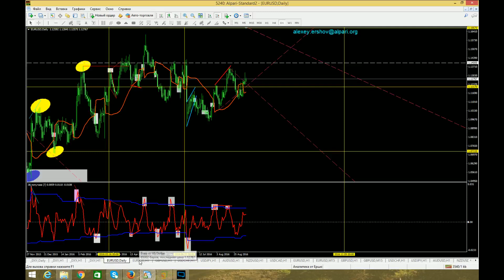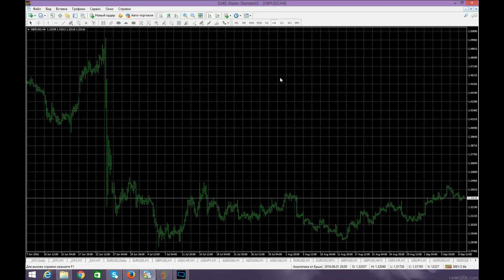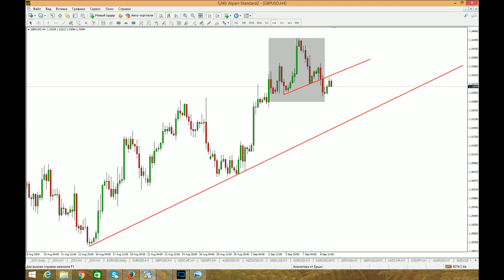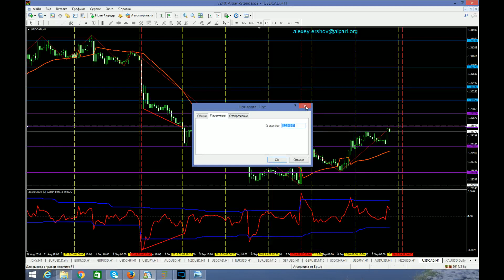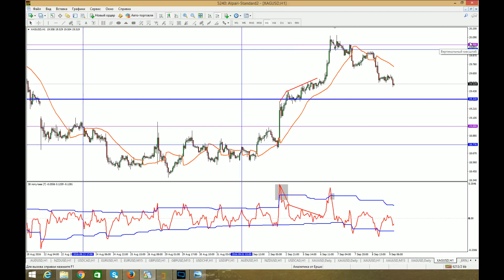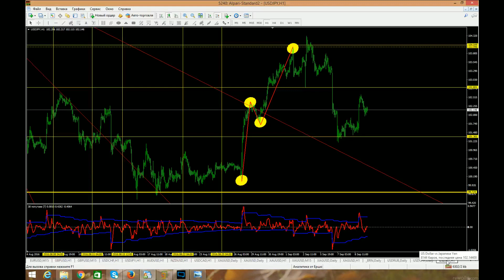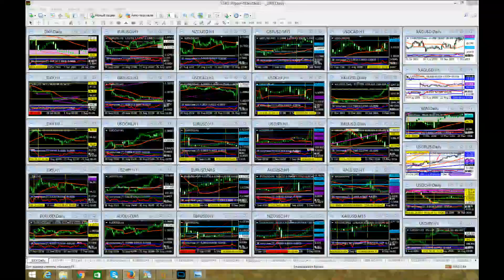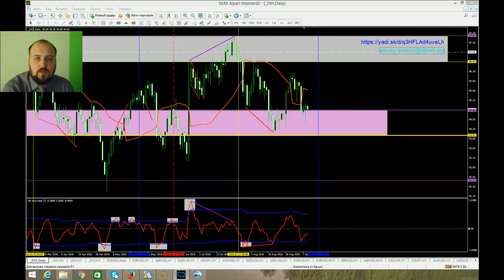Аналитический обзор основных валютных пар по методам Уильяма Ганна 09 09 2016